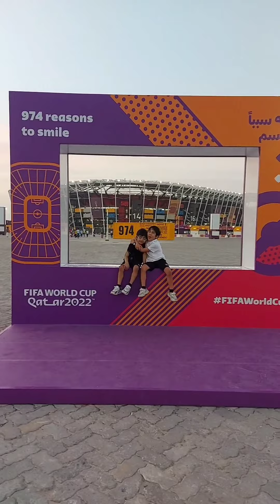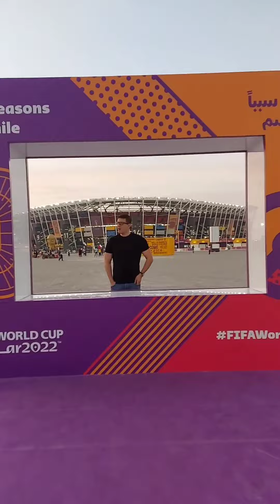KUMUHA KAMI NG MEMORIES SA TEMPORARY FOOTBALL STADIUM NA ITO DITO SA QATAR | Vlog228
Life in Qatar and a lot more.